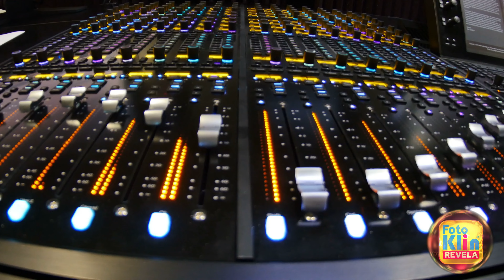Dia Mundial do Rock 2023 - Foto Klin